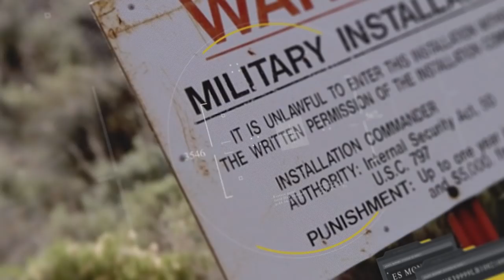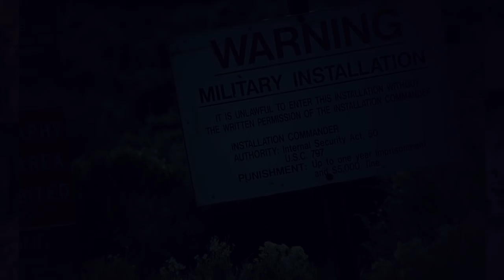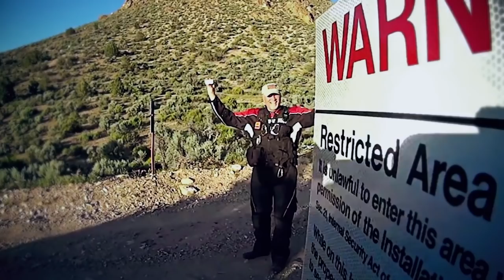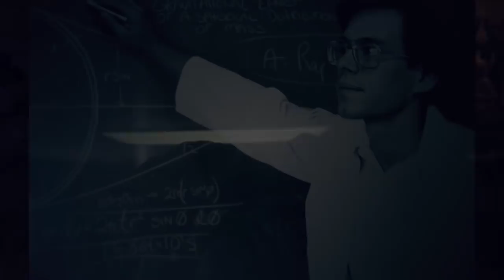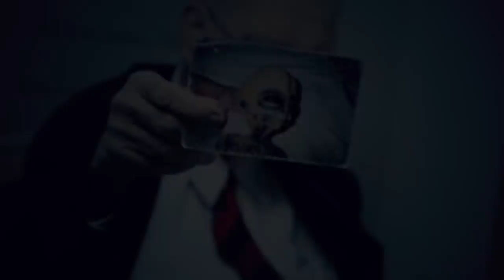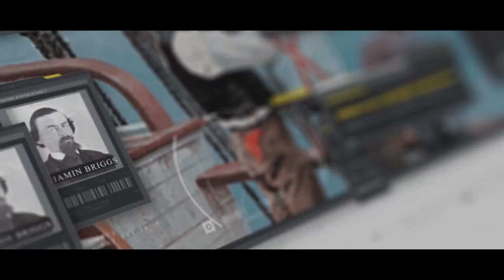Twisted 2s #22 Area 51 & Mary Celeste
For this week we focus on a very secretive government facility and the mysterious disappearance of a crew on the open ocean. Get ready for Scary Mysteries, Twisted Two’s.

Scary Mysteries TWISTED TWO's:
Area 51 & Mary Celeste

In the middle of the Nevada desert lies a dusty road marked by only a chainlink fence, warning signs and it leads directly to the front gate of Area 51.

Shrouded in lore and mystery Area 51 has been the subject of speculation for many decades. It’s unclear what exactly the facilities there are used for but many believe it's a site owned and run by the US government to conduct secret and underground experiments. Of course, there are also the alien conspiracies that tie it to the Roswell UFO crash. And others speculate to the possibility that one of its hangars was used to film and fake the moon landings. Whatever it is that’s going on there, there’s no denying that the government doesn’t want anyone to know about it.

So how did Area 51 become synonymous with secrecy and alien cover-up?

Initially it was used to develop stealth reconnaissance aircrafts in the 1950’s, particularly the U-2. But in order for this to be built, the government needed a secure, desolate area to build a base; hence the area in Nevada was chosen.

#2 Mary Celeste

On December 5, 1872, a British ship named the Dei Gratia DI Grasha spotted an unusual vessel adrift near the Azores. Captain David Morehouse, was surprised that he actually recognized the ship – and it was the Mary Celeste, which had left 8 days before him and crew had set out. The Mary Celeste was bound for Genoa, Italy and should have arrived already  so The Captain steered course to offer help knowing something must have gone wrong. He sent a boarding party and discovered that nothing appeared wrong structuraly. Most of the crew's belongings were still in their quarters abut the cargo hold had filled up with about 4 feet of water. All of their rations were left behing including 6 months worth of water and food and barrels of alcohol. However, there were two very unsettling things: first, the only lifeboat on the ship was missing and second, not a single member of the crew could be found. Thus, the legacy of the Mary Celeste had begun.

Everything about the Mary Celeste was a mystery and soon word spread about what happened. Rumors and theories soon began to pop up including a mutiny, cargo fumes and even the possibility of an alien abduction.